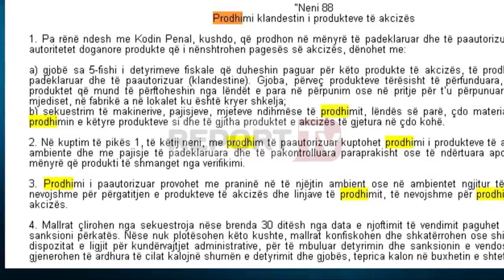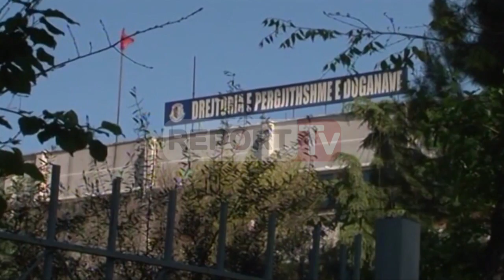Report TV - Ndryshon ligji, sekuestrim e gjoba për rakinë e verërat klandestine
TIRANE - Kushdo që prodhon në mënyrë klandestine, raki, verë, apo çdo produkt akcize rrezikon sekuestrimin e menjëhershëm të pajisjeve, produkteve, e lëndëve të para, por edhe gjobë sa 5-fishi i detyrimeve fiskale, që duheshin paguar për këto prodhime.